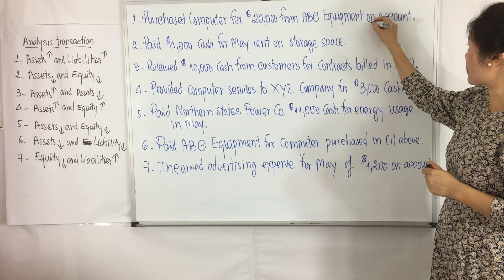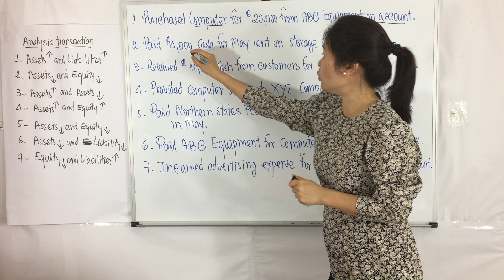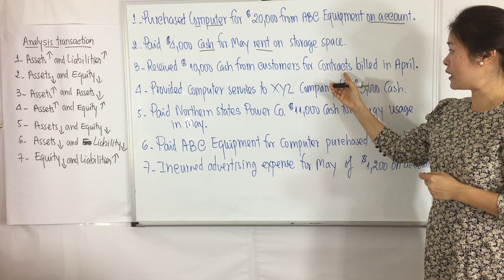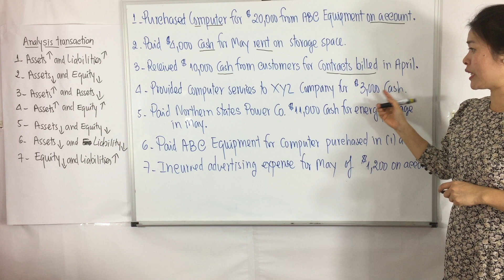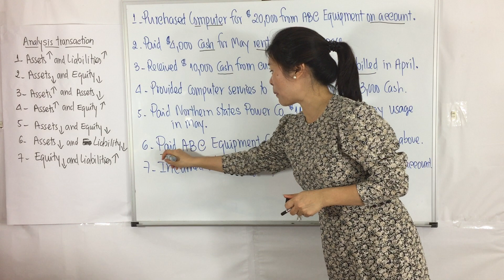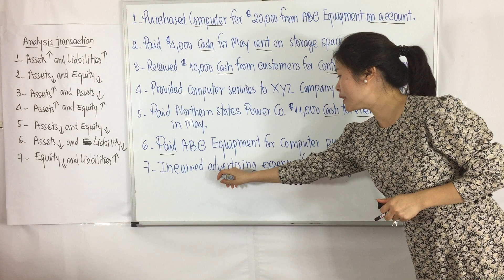Basic Accounting # 3 - Analysis transaction